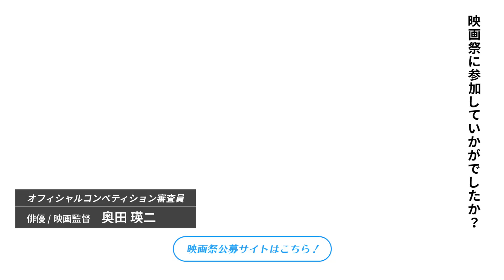奥田瑛二さんよりショートショート フィルムフェスティバル ＆ アジアへ応援メッセージ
ショートショート フィルムフェスティバル & アジア2015に参加頂いた総勢２６名のゲストの方々より、映画祭に向けての応援メッセージ、そして、ショートフィルムの魅力などについてもたっぷり語って頂いています！